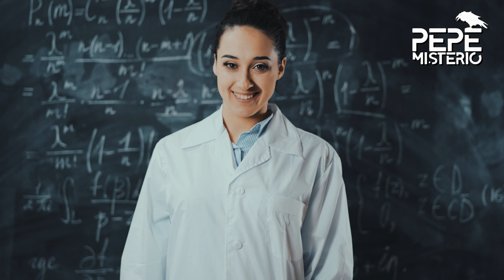Mientras devoraba a sus víctimas y las sazonaba con limón, se dedicaba a escribir poesía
El conocido como Caníbal de la Guerrero, se decía poeta, periodista, escritor y actor. Escribió una decena de novelas y obras de teatro, pero su especialidad siempre fue la poesía. También enamoraba a sus víctimas con detalles, como chocolates y flores.